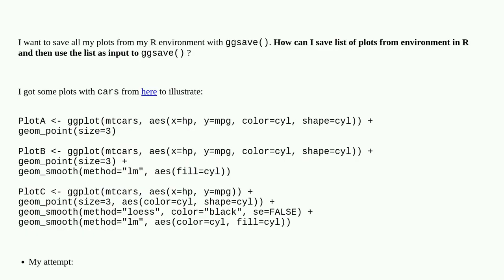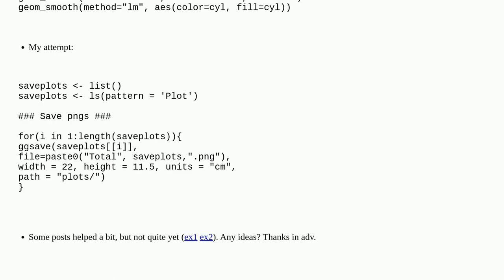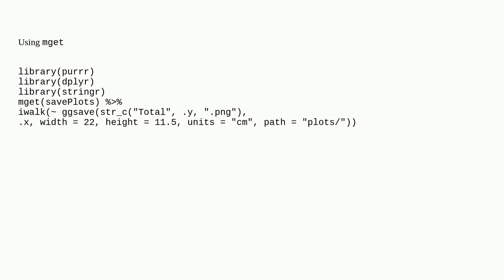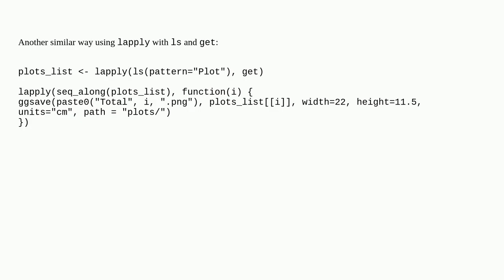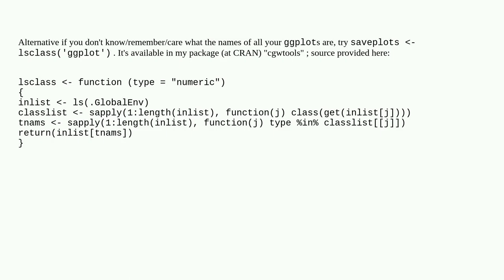Save a list of plots from environment in R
A special thanks goes out to the community

  r environment-variables visualization ggplot2 plot